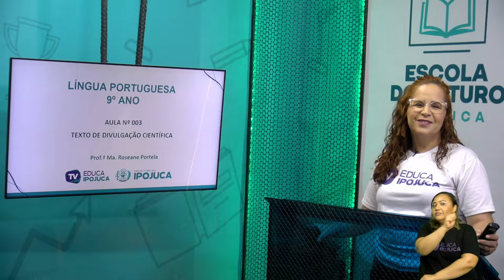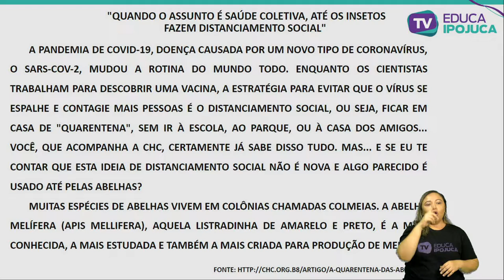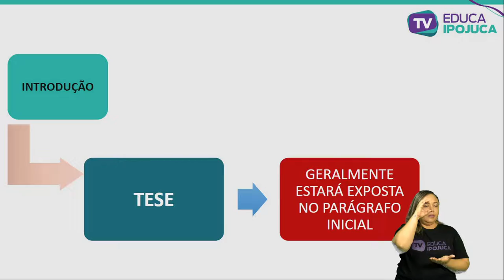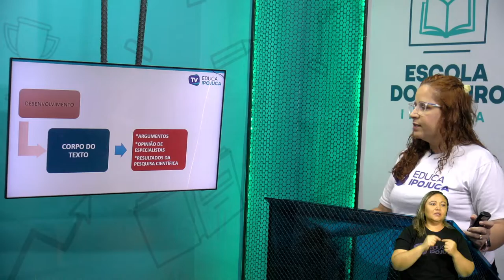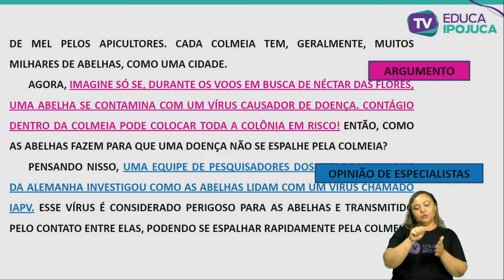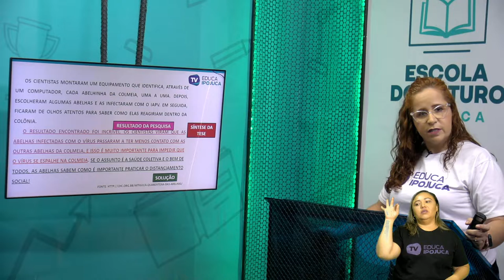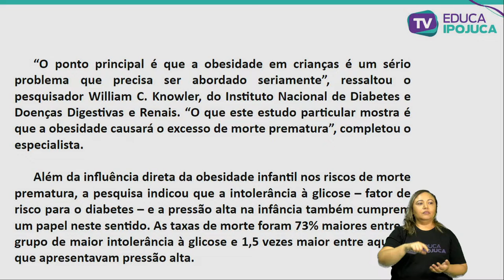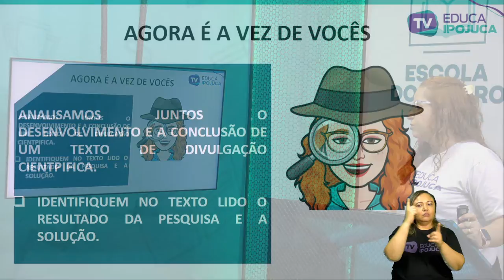L. PORTUGUESA - TEXTO DE DIVULGAÇÃO CIENTÍFICA - 9º ANO - AULA N°003